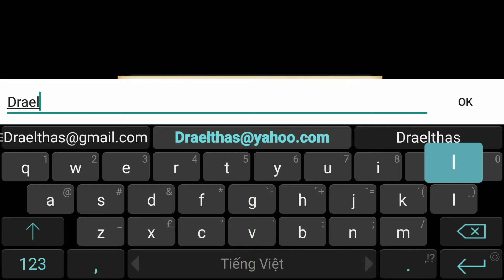[Android] Langrisser - ZlongGames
Game: Langrisser
Publisher: ZlongGames